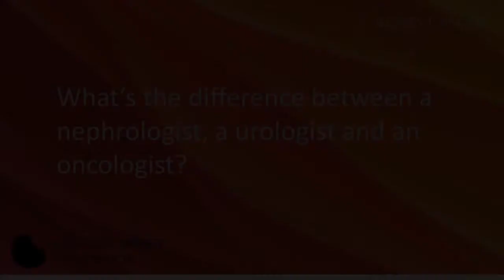Key Differences Between Nephrologists, Urologists, and Oncologists | National Kidney Foundation